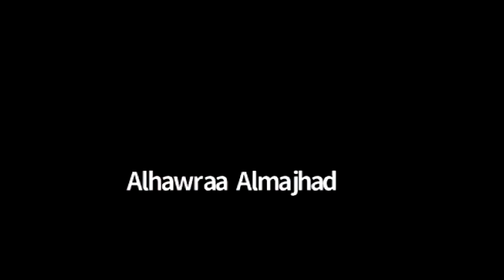The power of curiosity | Wajd Al-Otaibi | TEDxAlAnjalNationalSchool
The power of curiosity Hello, my name is Wajd. Since I was five, I kept on changing my dreams and interests. From being a doctor to being an actress to being a lawyer. And that, my friends, is what I call being curious. To know more, attend Alanjal TEDx on March 25th to get the whole picture. This talk was given at a TEDx event using the TED conference format but independently organized by a local community.